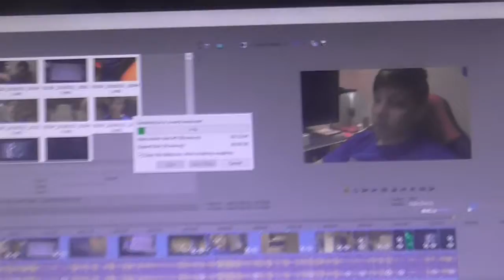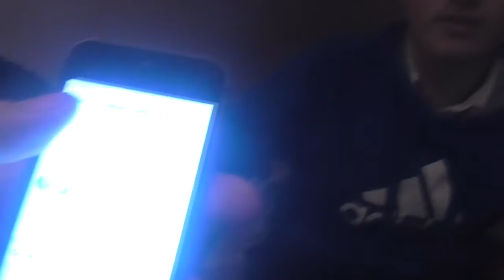The Worst Day Of My Life Ever!!!!